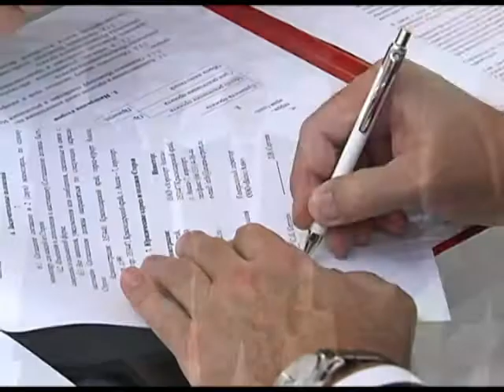Александр Ткачёв вручил главам лучших поселений края премии. Новости 24 Сочи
Денежные премии в размере нескольких миллионов рублей, Александр Ткачёв вручил главам лучших поселений края. Причём, эти деньги руководители территорий потратят на нужды своих городов, станиц и поселков. В Краснодаре отметили день самоуправления, почётными гостями на празднике были руководители Ленинского района республики Крым, на Кубань они приехали перенимать опыт.
Сочи. Новости.
Телеканал Эфкате.